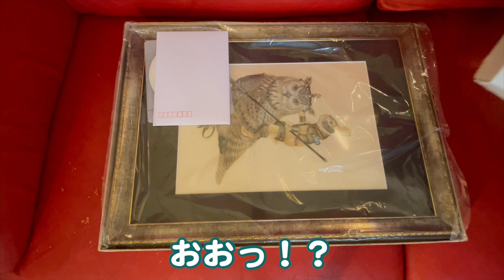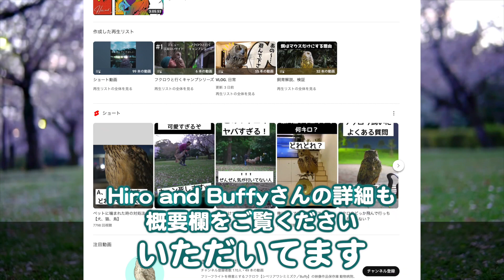うみが騎兵に！？ うさぎの絵、久保俊太郎さんに描いていただきました！ [134]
うさぎの「うみ」とおじぃ＆おばぁの3人暮らしな日常をゆる〜くアップしていきます。

好きな動物を武装して描く「歩兵シリーズ」の画家さん、
久保俊太郎さんに、
「うみ」をモデルにした絵を描いていただきました。

それがね、
とんでもなくすごいんですよ。
というのが今回の動画。

そのどこがどんな風にすごいのか、
是非是非じ〜っくりご覧いただければと思います。
（本当にマジですごいんだから）

そして意外にも、
「あの」お友達も登場！
ということで是非ご覧いただければと思います！

久保俊太郎さんの情報はこちらから。
・オフィシャルサイト

うさぎふくふく祭りinふくしまについての情報はこちら。

今回紹介した絵に登場する「うみ」のお友達、
Hiro and Buffyさんもご覧ください。

TwitterではおばぁがあれこれTwitterならではの「うみ」をツイートしてます。

「うさぎのうみちゃんねるショップ」SUZURIで営業中！
「うさぎのうみちゃんねる」に関するグッズがネット通販で買えるお店です。
よろしければ是非ご覧ください。